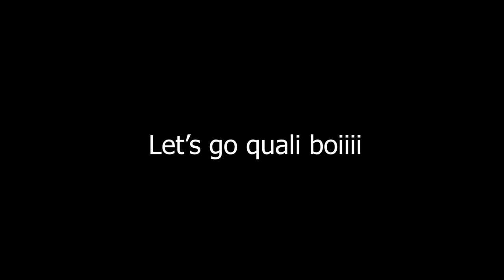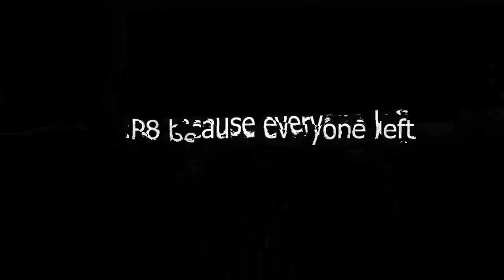How I survived @ Monza | ACC x MarioKart x Minecraft Edition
I was bored during lockdown so got some time to make a video. Hope you guys will get it. See ya ^w^